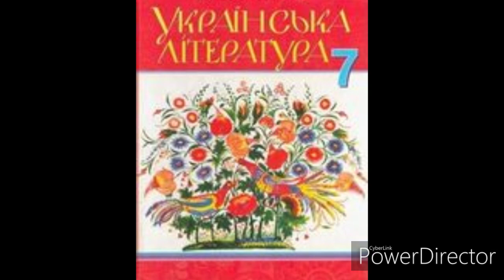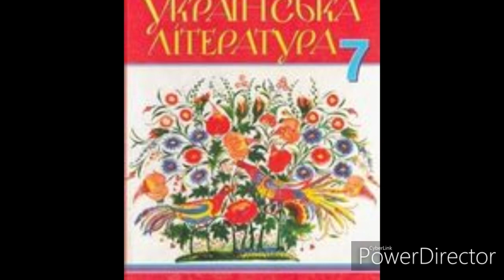Українська література//7 клас//Авраменко//ст. 61-62// N.N.//Т Г.Шевченко.